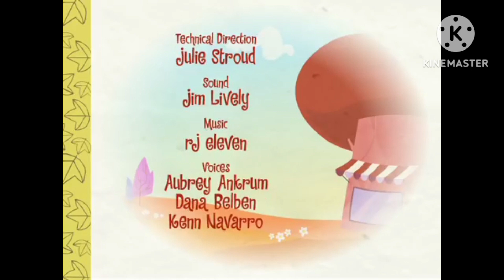Happy tree Friends: Flippin Burgers (FANDUB-ESPAÑOL-LATINO) (ESPECIAL 300 subs)